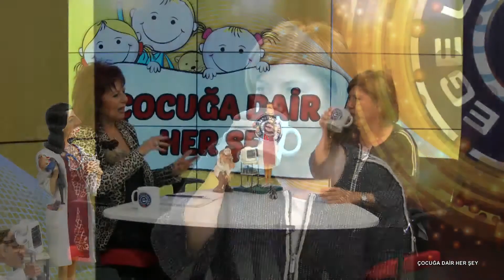Çocuklarda Kök Hücre Nakli (Kemik İliği) | Prof Dr Sema Aydoğdu ile çocuğa dair her şey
9 Şubat 2016

╰▶ Kök Hücre Nakli nasıl yapılır?
╰▶ Kordon kanı (kök hücre) saklanmalı mı?
╰▶ Kök Hücre bağışı zahmetli bir iş midir?

Çocuklarda Kök Hücre Nakli (Kemik İliği) |
Prof Dr Sema Aydoğdu ile çocuğa dair her şey
Konuk: Prof Dr Serap Aksoylar , Ege Üni. Tıp Fakültesi Çocuk Onkoloji BD Öğretim Üyesi